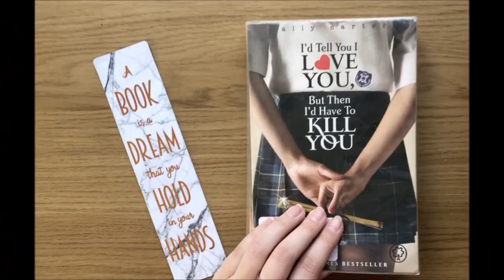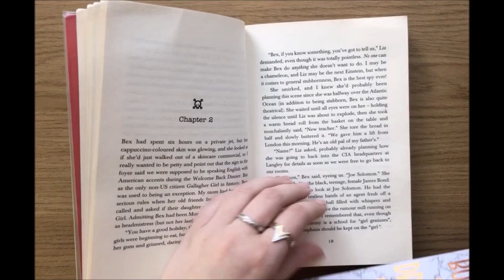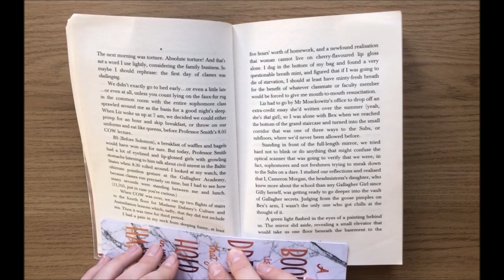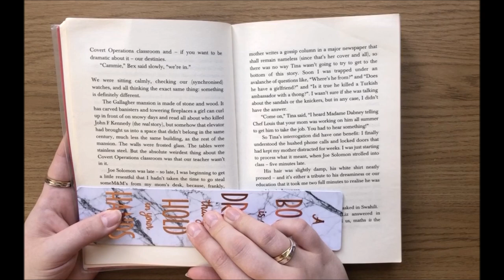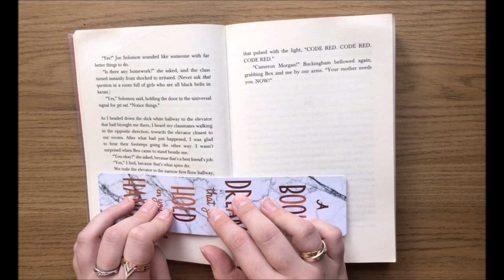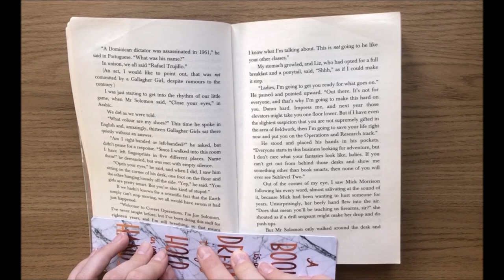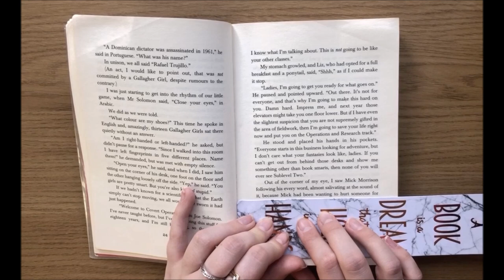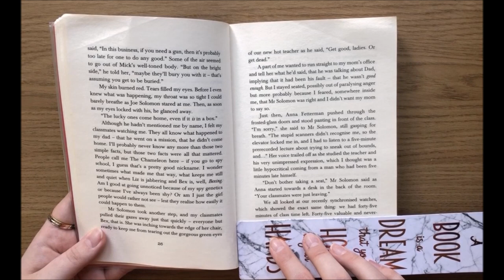I'd tell you I love you then I'd have to kill you - Part 2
Gallagher Academy might claim to be a school for geniuses - but it's really a school for spies. Follow the exciting adventure of Cammie Morgan with Miss Risbridger.